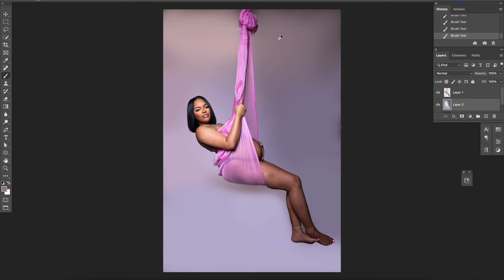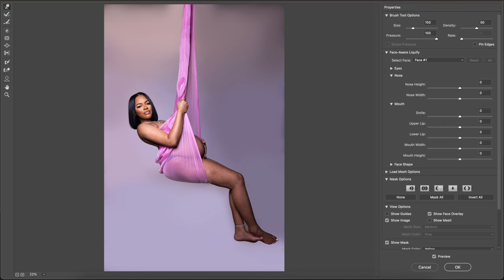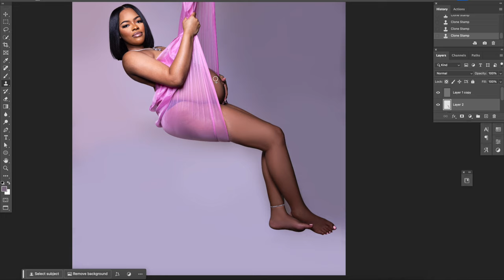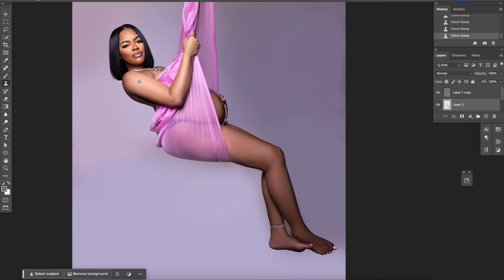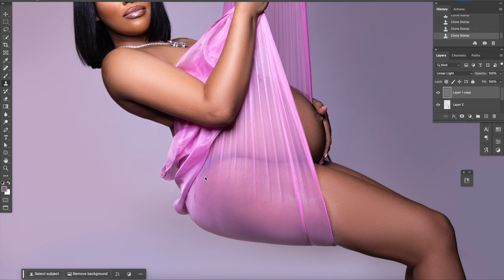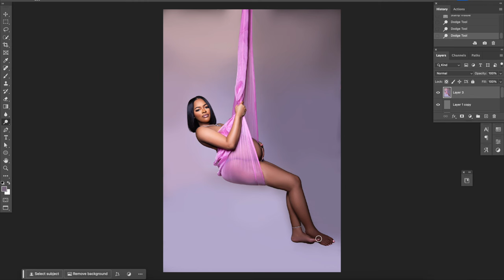Before and After High End Photo Retouch / Editing in Photoshop 43